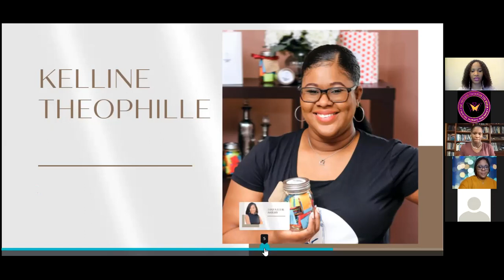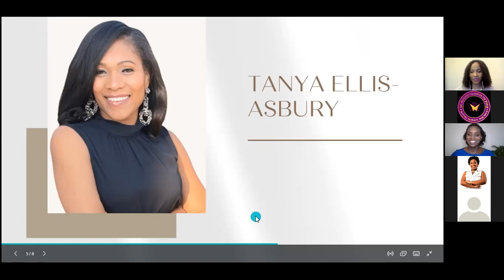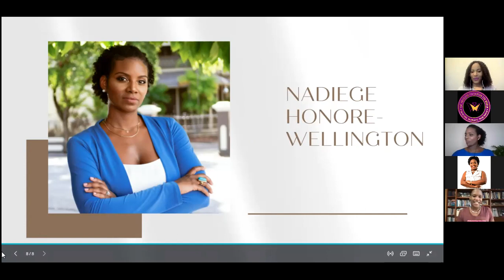HERMIND- A mental health conversation for young women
Shannon Fraser (BB) Mental Health Advocate
Tanya Ellis-Asbury (USA) Therapist
Nadiede Honore-Wellington (T&T) Psychologist
Kelline Theophille(T&T) Life Coach
Moderators - Denielle Placide & Chadae Thompson